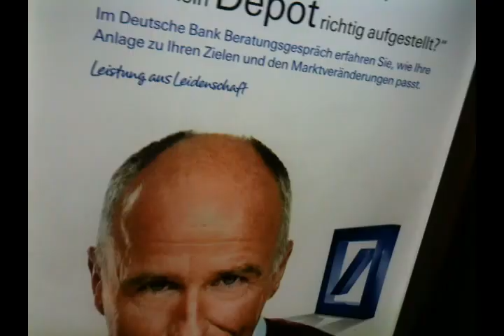Reverend Billy Deutschbank Exorcism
Reverend Billy & The Stop Shopping Gospel Choir exorcise the climate change demons from a Deutschbank ATM lobby in Dusseldorf, Germany. Deutschbank is one of the world's top financiers of coal extraction - the leading contributor to climate change.